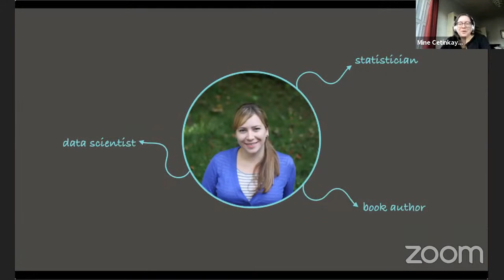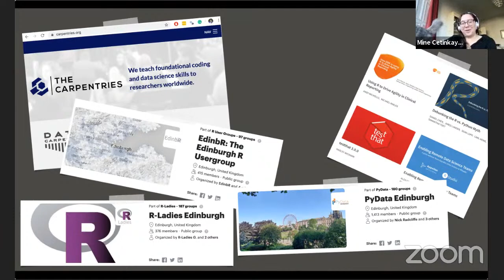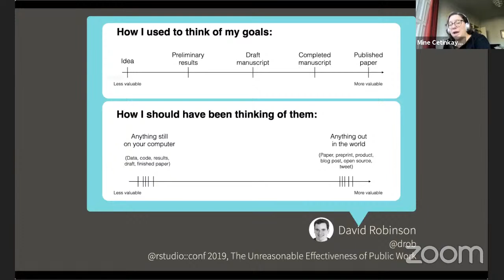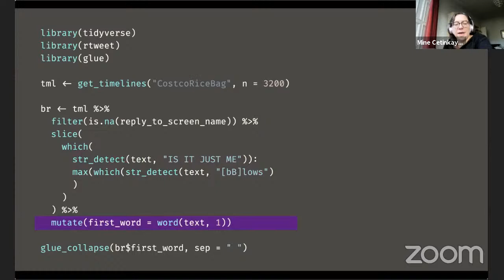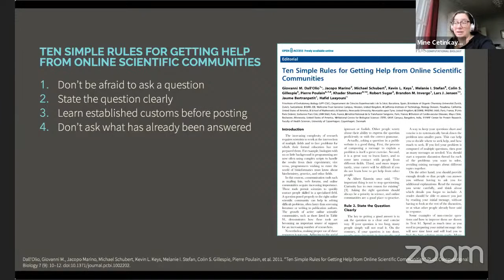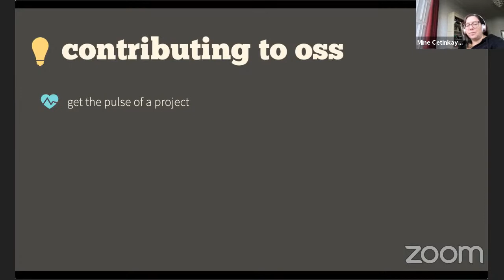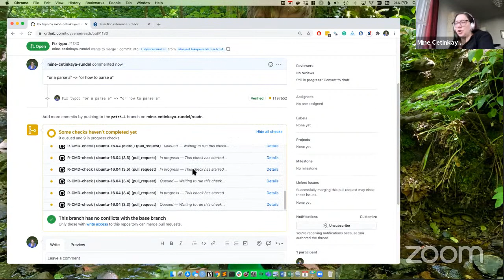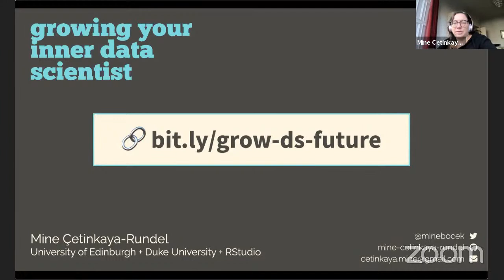Mine Çetinkaya-Rundel - Growing Your Inner Data Scientist: Tips for Success in Data Science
"So you've recently found a passion for data science. What next? In this talk I'll try to convince you of the value and effectiveness of sharing your work, contributing to open source projects, collaborating with others, and broadcasting your accomplishments (from small to big). In addition to why, I will also discuss how you can most effectively and efficiently do these, including giving pointers for tools you can use to streamline your process for building a public portfolio.

Mine Çetinkaya-Rundel is Senior Lecturer in the School of Mathematics at University of Edinburgh and Data Scientist and Professional Educator at RStudio. Mine’s work focuses on innovation in statistics and data science pedagogy. Mine organizes ASA DataFest and contributes to the OpenIntro prohect. Mine is a Fellow of the American Statistical Association and the International Statistical Institute. "